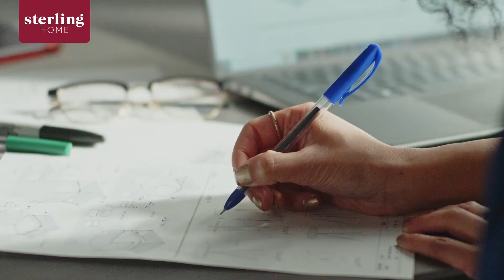Autumn Savings at Sterling Home – Up to 25% Off Furniture, 50% Off Homewares & More!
Discover incredible savings in Sterling Home's Autumn Sale! Enjoy up to 25% off furniture, up to 50% off stylish homewares, and up to 25% off carpets, flooring, and rugs. Don't miss out on these limited-time deals from the Home of Inspiration. Shop now and refresh your home for less this season.